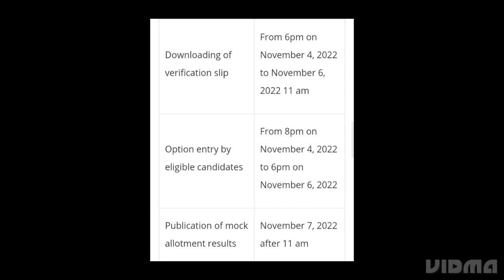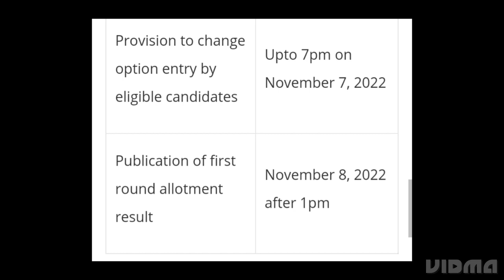KARNATAKA NEET UG COUNSELLING 2022 ROUND 1 SCHEDULE RELEASED, HOW TO APPLY, CHOICE FILLING PROCESS